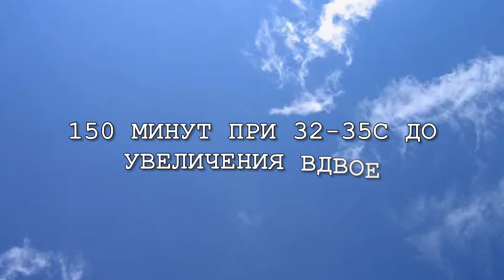Немецкий хлеб на 3-ступенчатой Детмольдовской закваске 🇩🇪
В этом видео я покажу, как испечь традиционный немецкий ржано-пшеничный хлеб на 3-ступенчатой Детмольдовской закваске.

Трехступенчатый метод ведения закваски является золотым стандартом немецкого ржаного хлебопечения. Это самый традиционный метод закваски в немецкоязычном мире, который требует постоянного и контролируемого временного и температурного режимов на протяжении всего времени ведения закваски. Именно поэтому он достаточно трудо- и времязатраный. Трижды изменяя влажность теста, время и температуру созревания, мы на выходе получаем ароматную и максимально сбалансированную закваску, которая, однако,  отличается высокой требовательностью в использовании по сравнению с одноступенчатыми методами.

00:00 Презентация
00:22 Анфриш
01:43 Полуквас
04:04 Квас
05:38 Тесто
07:42 Формовка
10:07 Расстойка
10:59 Выпечка
12:28 Дегустация